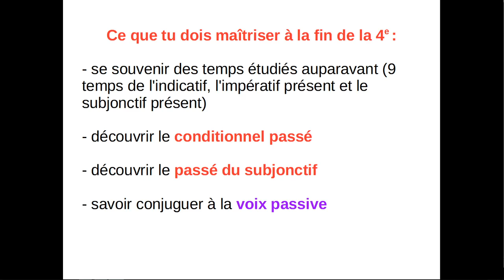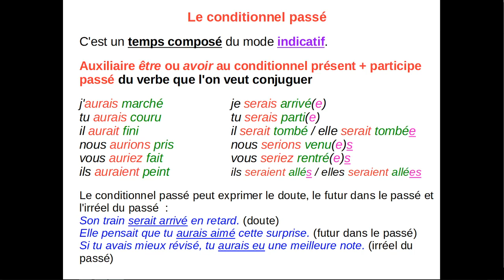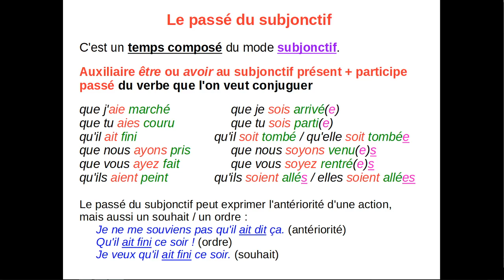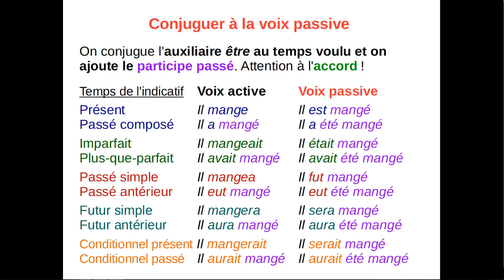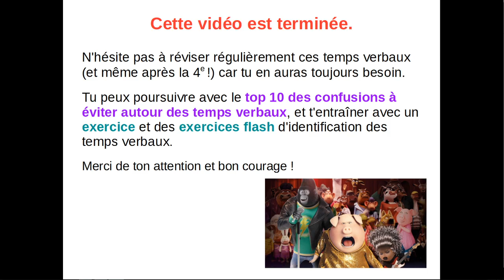Les notions de conjugaison étudiées en 4e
Une leçon contenant toutes les notions de conjugaison abordées en 4e : les 2 temps étudiés (conditionnel passé et passé du subjonctif) et la conjugaison à la voix passive.
N'hésite pas à regarder la vidéo "Les notions de conjugaison étudiées en 6e" pour revoir les autres temps (présent de l'indicatif, imparfait, passé simple, futur simple, conditionnel présent, passé composé, plus-que-parfait, présent de l'impératif) et réviser les notions de mode / temps verbal et la distinction temps simple / temps composé ; et la vidéo "Les notions de conjugaison étudiées en 5e" pour revoir le passé antérieur, le futur antérieur, et le présent du subjonctif.